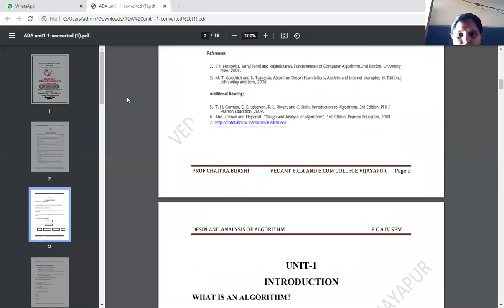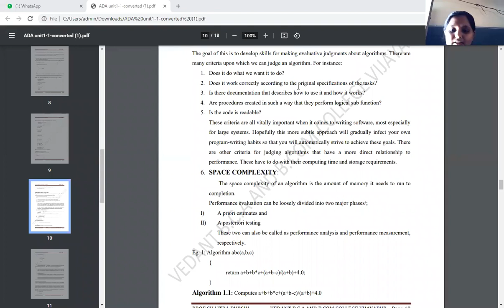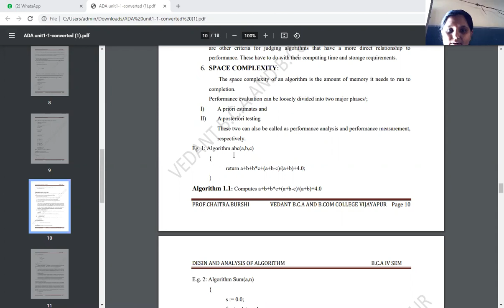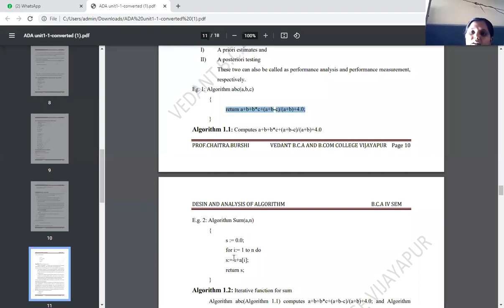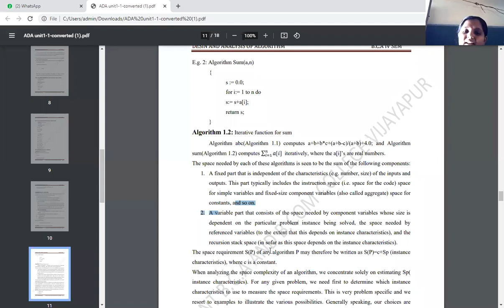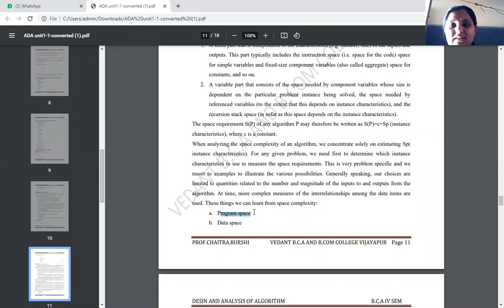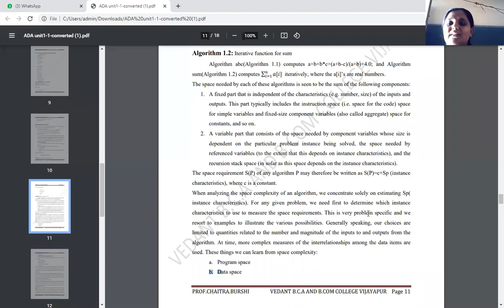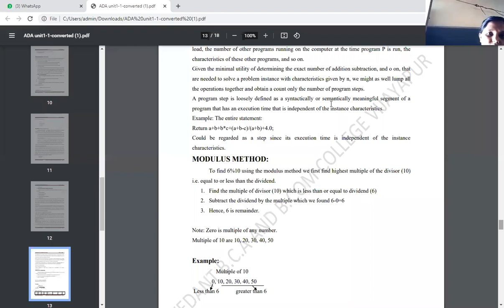Design and analysis of algorithm, class 12, unit 1, (2/6/21)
space complixity